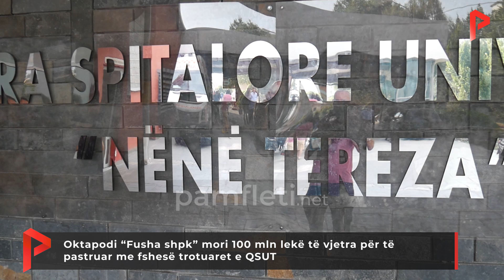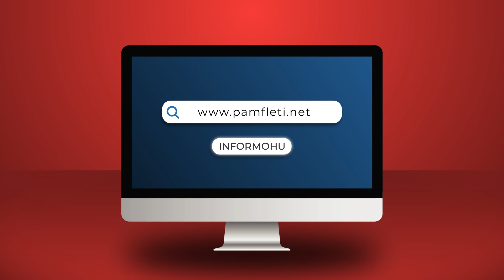Oktapodi “Fusha shpk” mori 100 mln lekë të vjetra për të pastruar me fshesë trotuaret e QSUT